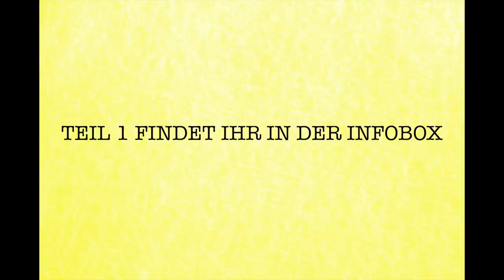STRESS AM SET? 🤔 | KRASS KLASSENFAHRT 7 VLOG #2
:::::::::::::::::::::::::::BITTE LESEN::::::::::::::::::::::::::::::

Die Werbekennzeichnung dient lediglich meiner eigenen Absicherung. Dieses Video ist NICHT bezahlt!

Was ist wohl hinter den Kulissen passiert? Das erfahrt ihr im zweiten Teil meines Vlogs.
Falls es euch gefallen hat, hinterlasst mir doch ein kostenloses Abo.

Kennzeichnungen:

Diese Links dienen dazu, dass ich eine Provision erhalte, wenn ihr über sie einkauft. Der jeweilige Link bringt euch direkt zum erwähnten Produkt, ihr könnt die Produkte aber selbstverständlich auch über andere Links/Websites kaufen.

' PR Samples:
Dieses Produkt habe ich kostenfrei und bedingungslos erhalten. Ich muss nicht zwingend darüber berichten und teile euch meine freie und eigene Meinung über das jeweilige Produkt mit.